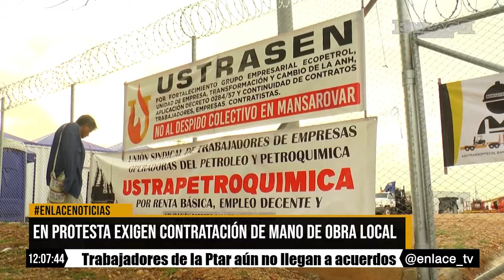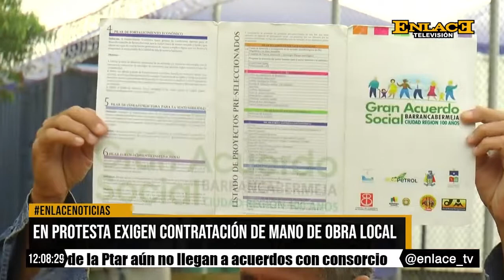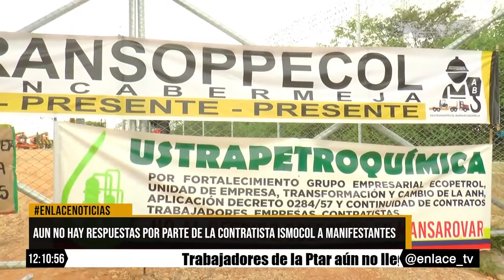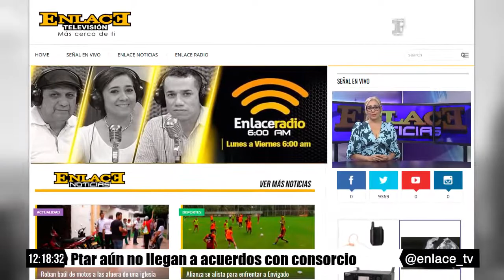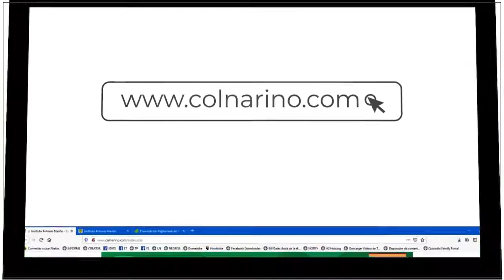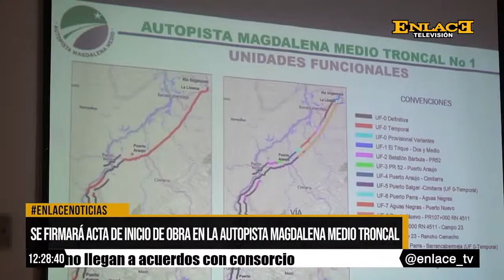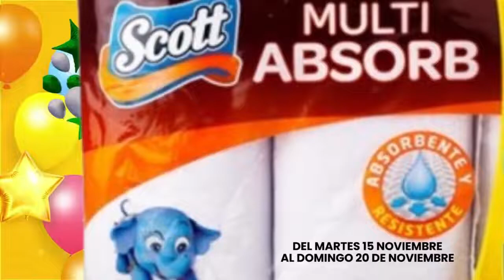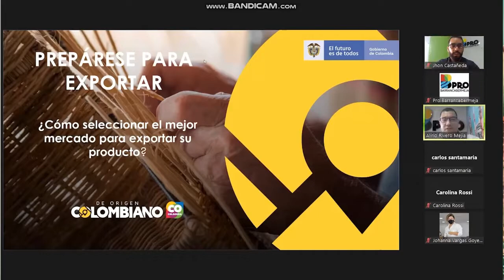EmisiónCompleta Enlace Noticias Medio dia 16 de noviembre de 2022